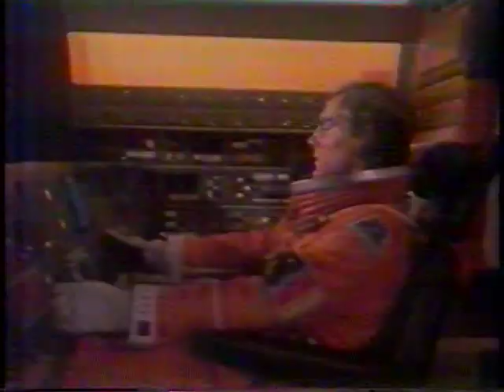Ataque Alienígena (1976) - TV Bandeirantes (Sessão Aventura) - Dublagem Álamo